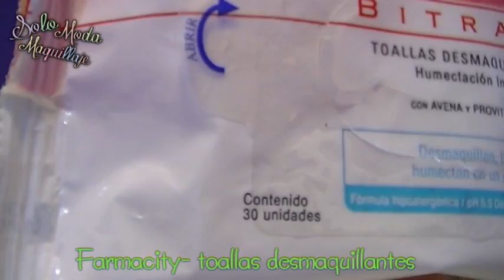♥--haul del mes febrero--♥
ⓐⓑⓡⓔⓜⓔ Si te gusto  el video dale a "me gusta"

♥. hola chicas bueno espero que este vídeo les sea útil y y recuerden estos tipos de videos no los hago para presumir lo que compro o lo que no es para que tengan otro punto de vista a la hora de comprar
yo les mando un besaso las quiero gracias por tooodoooo!!! ♥ besos sofy